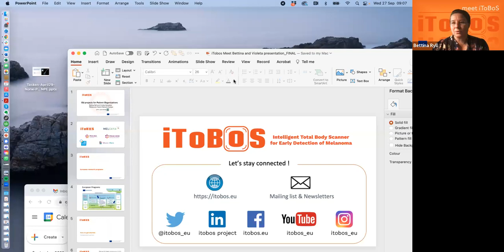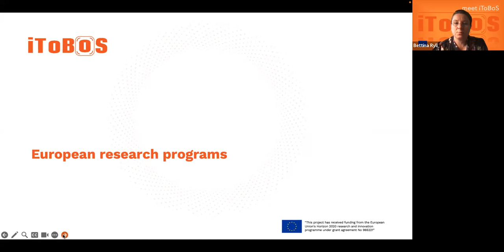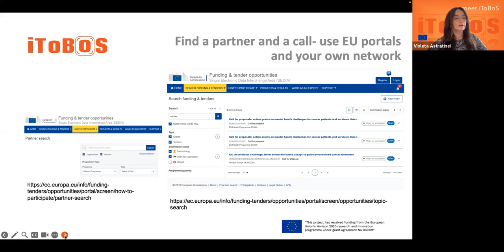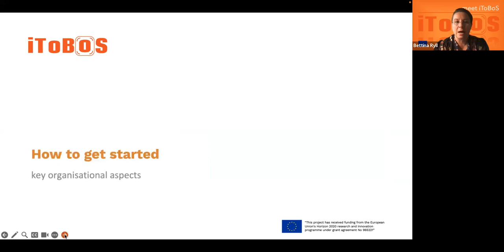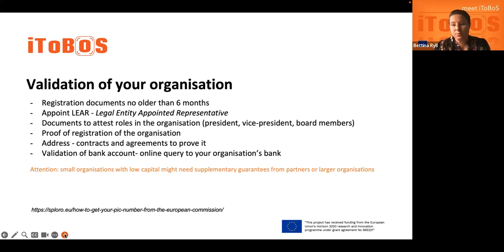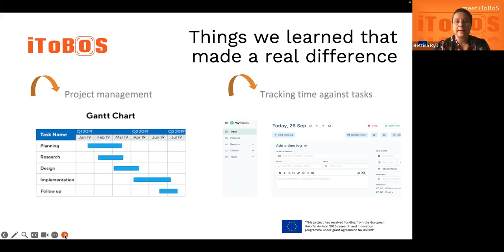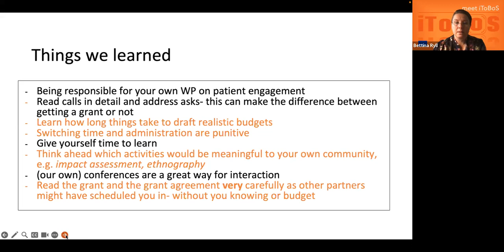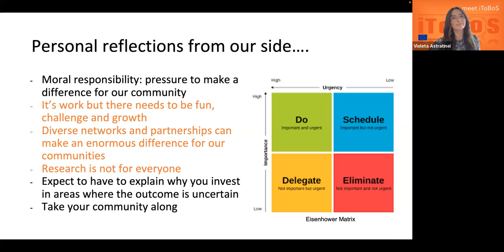"Meet iToBoS" workshop series: EU projects for patients organisations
iToBoS is MPNEurope's third European project. Listen to iToBoS partners Violeta Astratinei and Bettina Ryll what they have learned from participating in these projects- and what they wished they had known when they started!